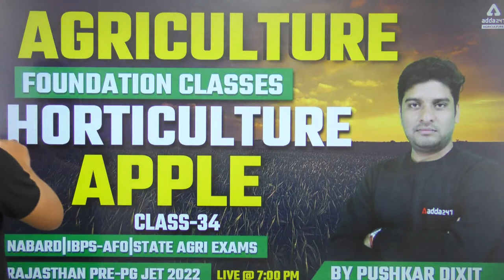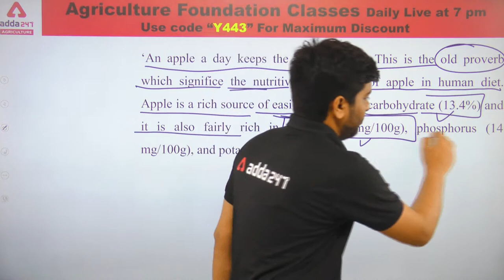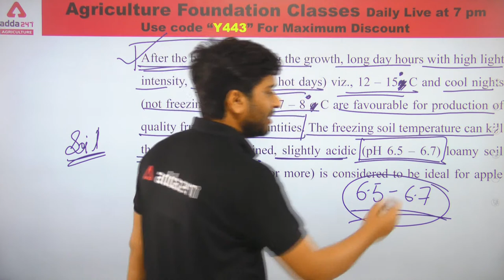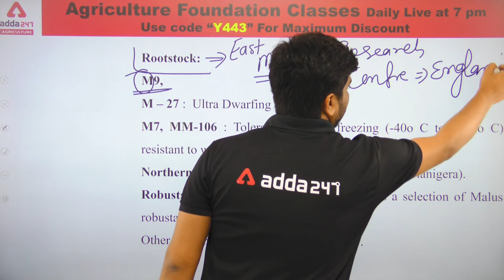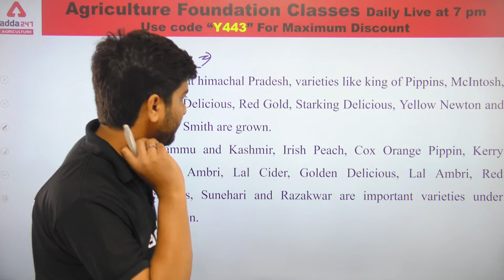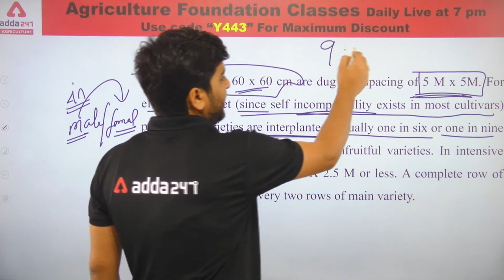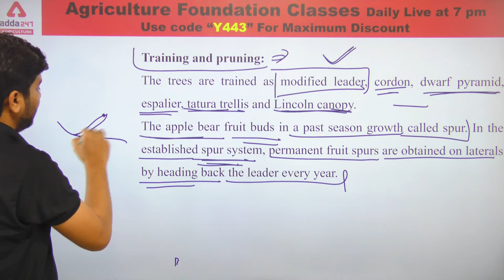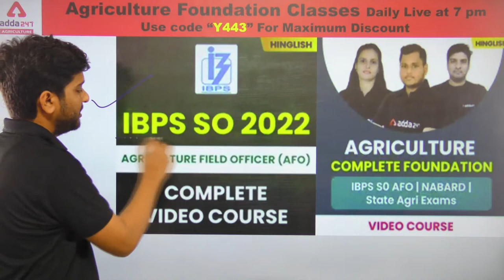Agriculture Classes | Horticulture #34 | Apple | Rajasthan Pre-PG JET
We have Started Agriculture Foundation Classes for IBPS SO Agriculture Field Officer, NABARD Agriculture Exam, Rajasthan PRE PG JET 2022 Exam and All State Agriculture Exams | If you are thinking for Agriculture Coaching then Watch our Daily Live Agriculture Classes for Agriculture Officer Exam Preparation, Any other Agriculture Exam Preparation, Agriculture Vacancy 2022.

10 AM - FSSAI 2021 | Food Science
11 AM - FSSAI 2021 | FSSAI
12 PM -  FSSAI 2021 | Reasoning
1 PM -  FSSAI 2021 | ICAR IARI T1 Current Affairs

1 pm :- UPCATET | RAJASTHAN JET | Animal husbandry
2 pm :- UPCATET | RAJASTHAN JET | SEED Science and Technology

3 pm - OPSC AAO 2022 | Agriculture
3:30 PM - OPSC AAO 2022 | Horticulture

5:00 PM - Agriculture Foundation | Agronomy
6:00 PM - Agriculture Foundation | Forestry
7:00 PM - Agriculture Foundation | Horticulture
8 PM-Agriculture Foundation | Genetics & Plant Breeding
9 PM -Agriculture Foundation | Plant Pathology